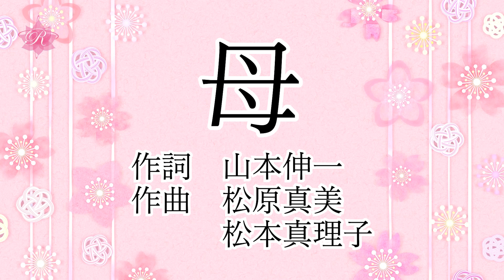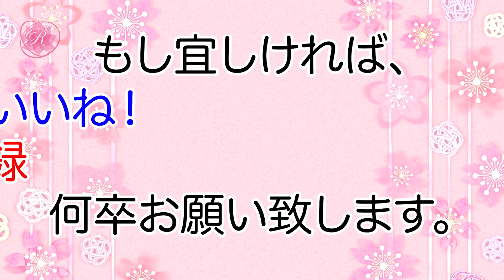学会歌「母」（歌入り）【作詞：山本伸一】 / "Haha (Mother)" SGI songs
「母」（1976年8月発表）
作詞　山本伸一
作曲　松原真美・松本真理子